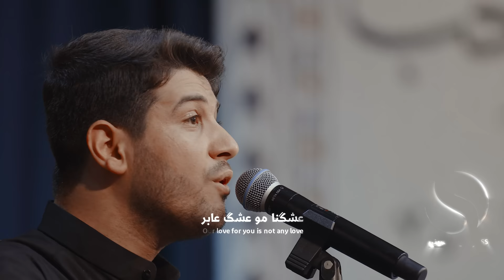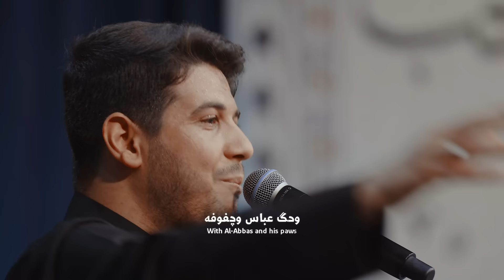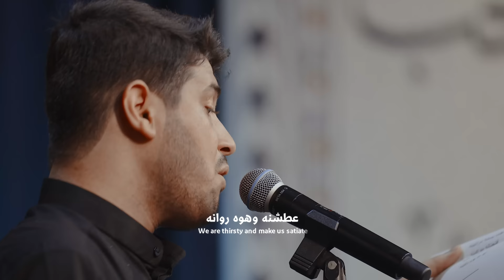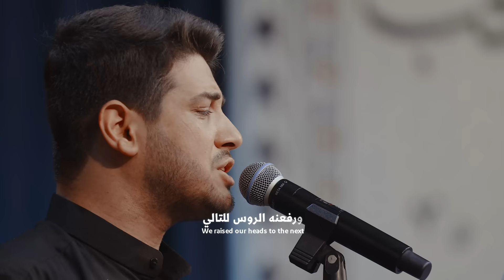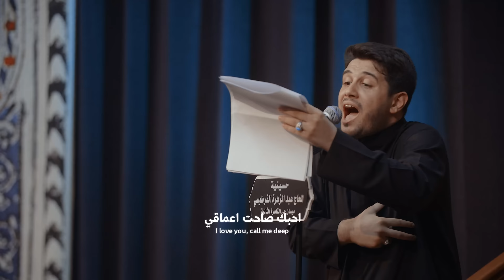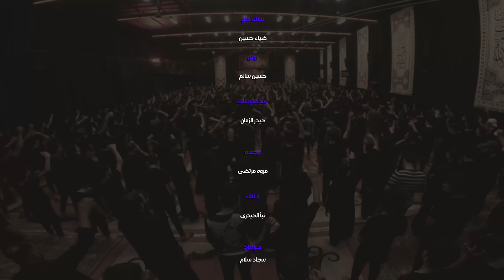مجانينه | محمد الجنامي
▫️قصيدة
▪︎[ مجانينه ]

▪︎كلمات | كرار حسين الكربلائي

▪︎المكان | العراق - ميسان  - حي القاهرة
▪︎ عزاء حسينية الحاج عبد الزهره الفرطوسي
▪︎عزاء ليالي شهر محرم الحرام 1444
جمهورنا العزيز المتابعة والاشتراك وتفعيل الجرس هو بمثابة دعم لنا .
نسالكم الدعاء